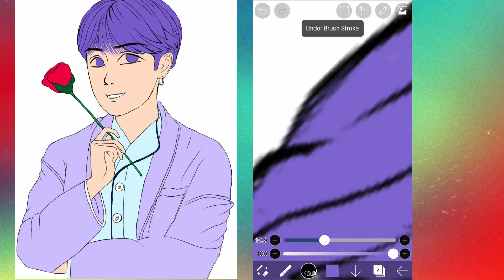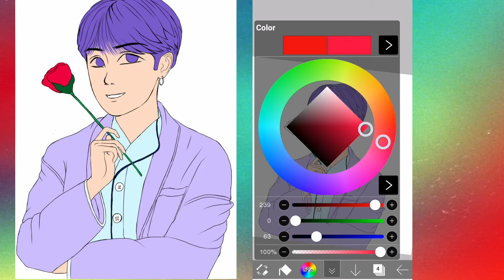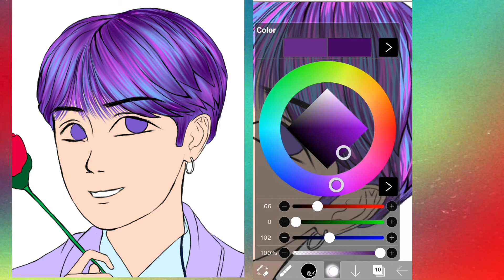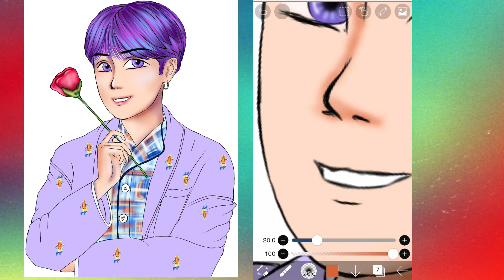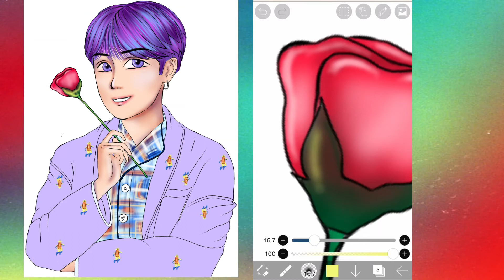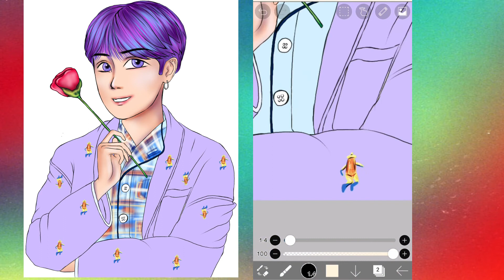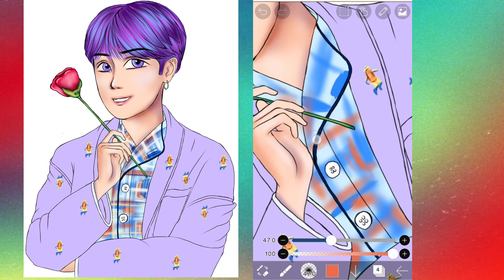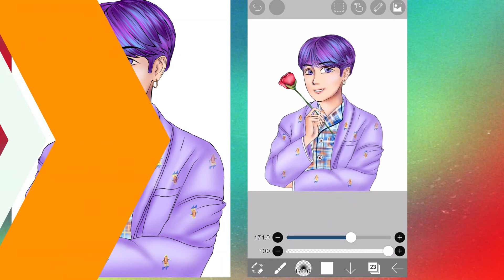min suga [part 2] colouring tutorial || how to colour in ibis paint x